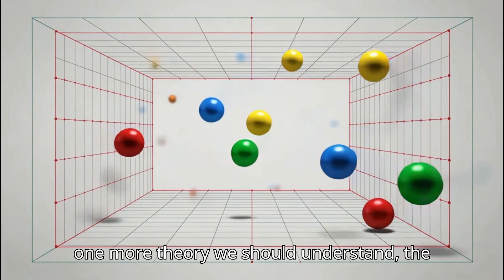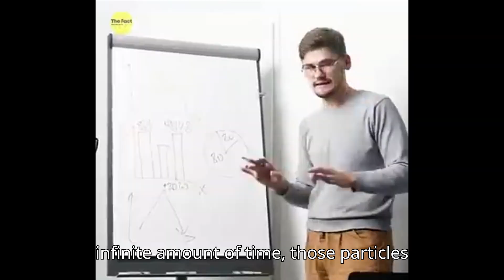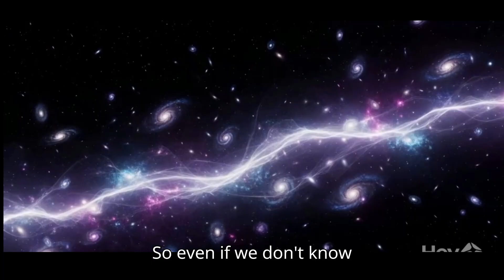What Happens When the Universe Dies? 🔥 The Truth Will Shock You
What if the universe never truly ends? What if, after billions of years, everything — every star, every planet, every living being — returns in a new cycle?
In this video, we explore the infinite cycle of the universe, inspired by real theories like the Big Bang, Steady State, and the Poincaré Recurrence Theorem — all explained in simple terms that anyone can understand.

🎥 Dive deep into space, time, and the mysteries of rebirth.
💫 Because maybe… the end is just another beginning.

🚀 Follow for More Cosmic Theories